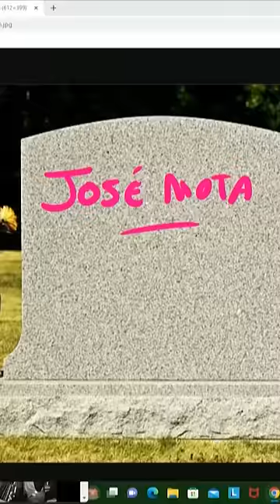José Mota: "Ilia Topuria no tiene ni media hostia"